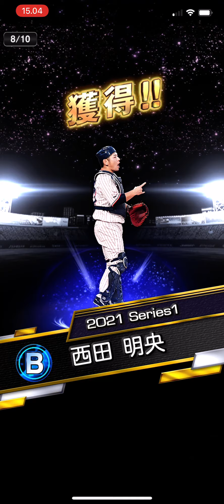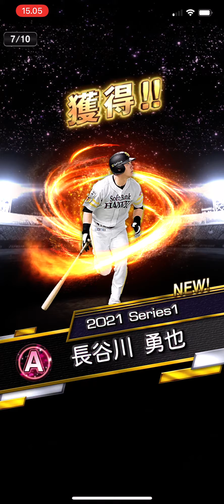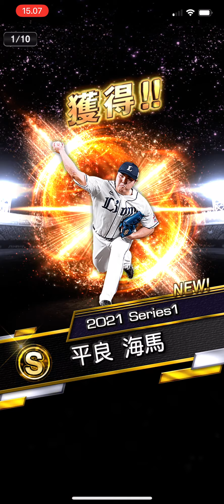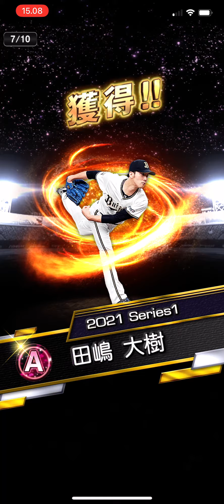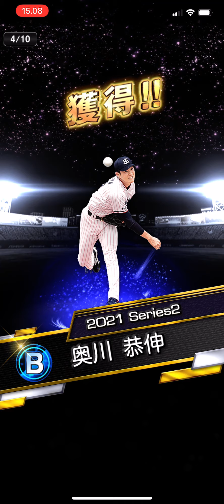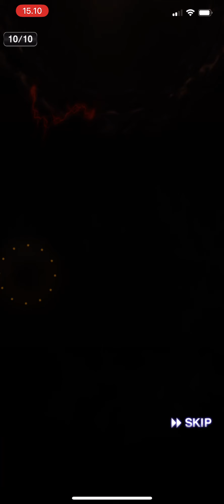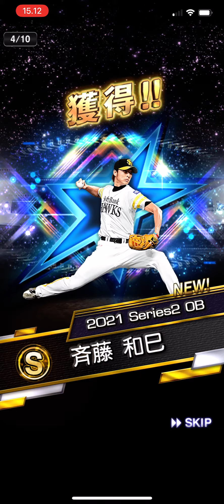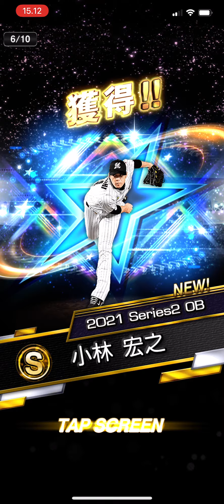【プロスピa】ダルビッシュセレクション、バース欲しい